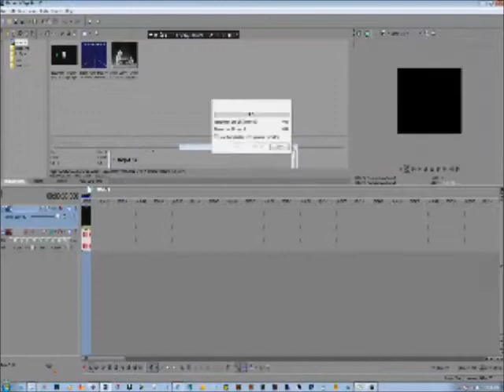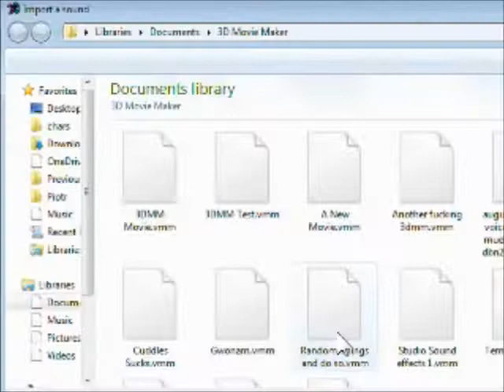super cool 3dmm movie tutorial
inspired by alex parr